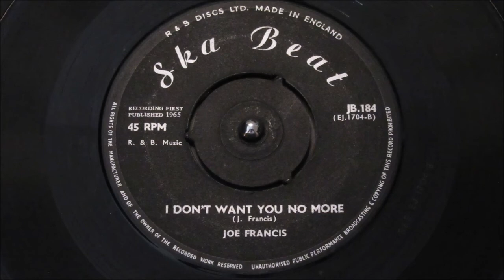Joe Francis - I Don't Want You No More - Ska Beat : JB.184 (45s)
A fine clean copy of this 1965 Joe Francis project, on this most collectable of British labels.

Old-school SKA from "King Joe" who writes and performs BOTH sides, giving up two authentic from the streets SKA mid-tempo grooves.

Just as you'd expect from a mid-60's SKA recording, all the ingredients are there; uplifting horns, irresistible dance rhythms and convincing local accent with a familiar narrative of Jamaican "life".

On a label that many collectors are trying to run and complete, along with Doctor Bird, Blue Beat, white & red Island. "Ska Beat" is another imprint that lures the SKA fan into owning the full set.

Nice clean copies are of course an elusive thing of beauty, this copy is as clean as you could hope for.

Condition Report
Good gloss, just a few very fine blemishes NOT affecting play only visible when angled in the light. A strong EX+ throughput. Two clean labels, four prong die-cut center firmly intact. Nice copy!